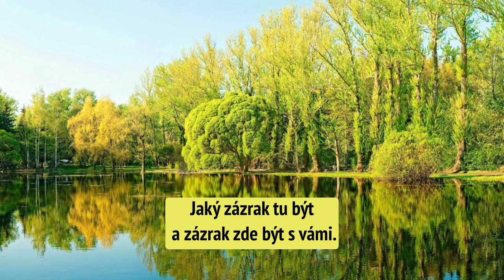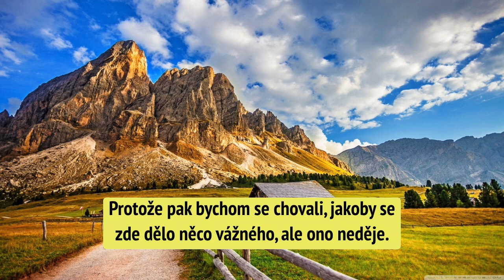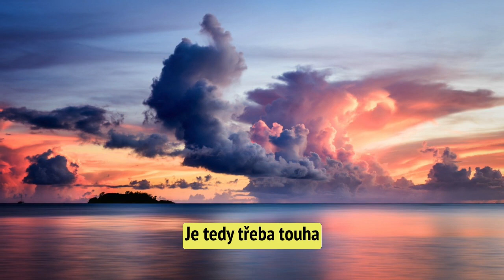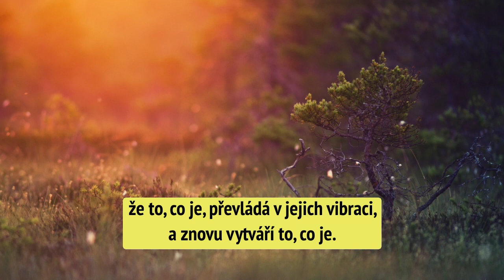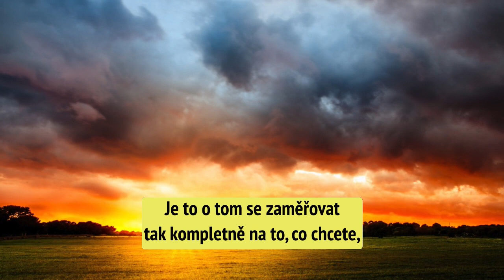Abraham Hicks - Jak si nechat dorůst (nejen) nové zuby?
Děkuji